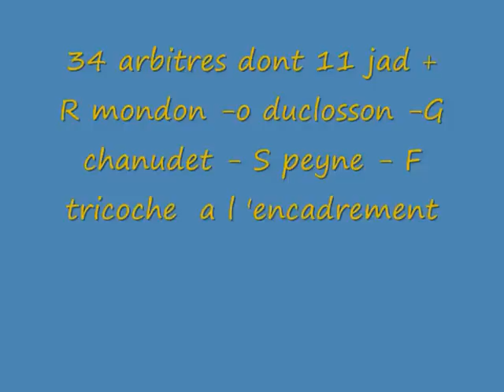Le stage pratique des arbitres de district de la Creuse 2013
arbitrage